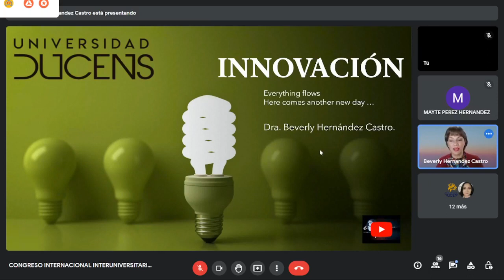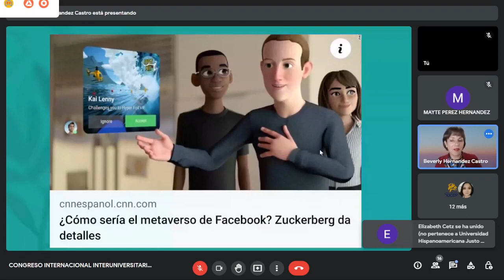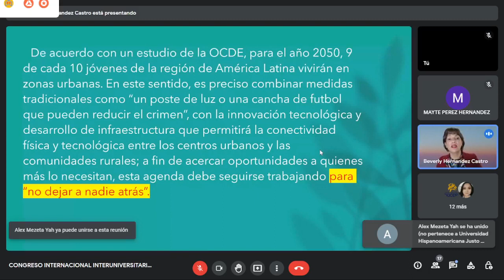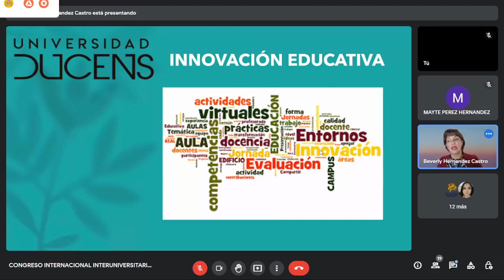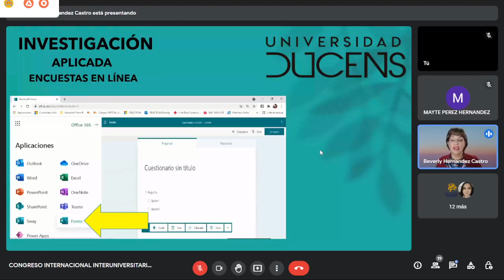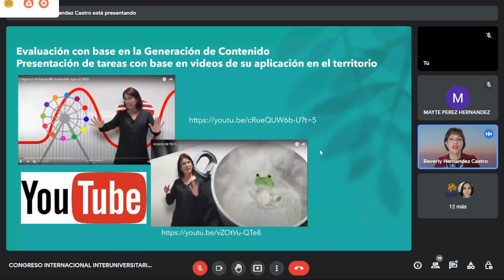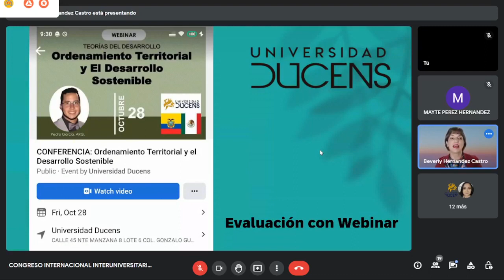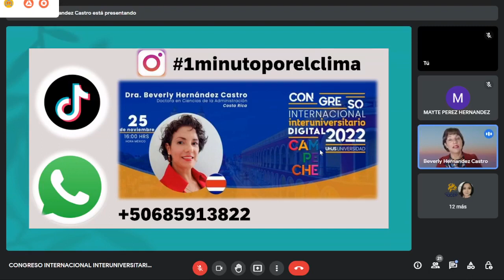Innovación digital para evaluar el aprendizaje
Ponencia en el Congreso Internacional Interuniversitario Digital 2022. Campeche.
✅ Tema: Innovación digital para evaluar el aprendizaje
✅ Expone:  Dra. Beverly Hernández